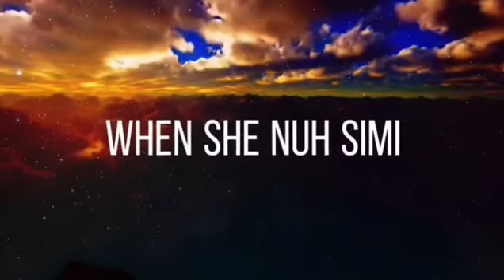Gaza Tussan Still Loyal To Me Lyric Video Next Step Riddim (Preview)